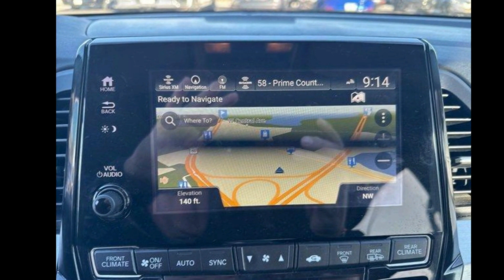2018 Honda Odyssey Elite - Lake Wales FL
Recent Arrival! CARFAX One-Owner. Odometer is 4854 miles below market average!